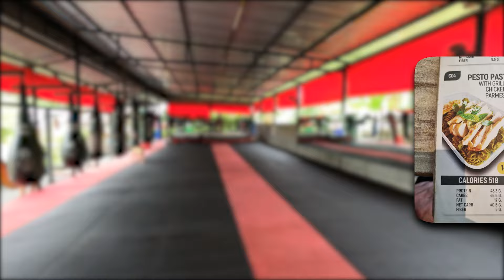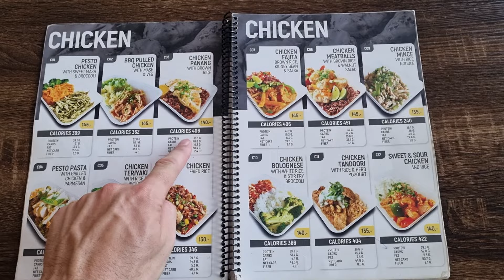Raw Training on Fitness Street (Part 2)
In this video, I take you on a journey through the vibrant training scene along Fitness Street. From intense sessions at Unit 27 and Dragon Muay Thai to the lively Songkran Festival and boat parties, this compilation showcases the best of fitness and fun. You'll meet inspiring individuals, experience private Muay Thai sessions, Jiu-Jitsu classes, and MMA training, and even get a glimpse of meal prepping on Fitness Street. Featuring highlights from Tiger Muay Thai try-outs, Apollo Fitness Camp, and The Cult Fitness Camp, this video captures the energy and diversity of training in this incredible fitness destination!

*TIMESTAMPS*

00:00 - Introduction
00:17 - Unit 27
01:51 - Songkran Festival
02:08 - Meeting People
02:57 - Solo Female Traveller
03:24 - Kru Pong Private Session
03:51 - Beginner Private MT Session
04:22 - Dragon Muay Thai Private Session
04:53 - Jay's Birthday
05:54 - Jiu Jitsu
06:49 - Meal Prep on Fitness Street
07:44 - MMA Wall Work Class
08:18 - Kru Bird Pad Work Session
08:46 - Tiger Muay Thai Try-outs 2023
09:40 - Fitness Street Boat Party
10:16 - Apollo Camp on Fitness Street
11:04 - Dragon Muay Thai Private Session
11:39 - The Cult Fitness Camp
12:15 - Intermediate Muay Thai Class
12:46 - Singha Muay Thai
13:07 - Titan Fitness Camp
14:04 - Beginner Jiu Jitsu
14:21 - Sprinting at Tiger Muay Thai
14:34 - Jiu Jitsu (All Levels)
15:16 - MMA at Tiger Muay Thai
15:56 - Scott from Tennessee
16:34 - Training at Tiger Muay Thai
17:44 - Tiger Muay Thai Fitness Class
18:10 - Photo Album

Filmed: 2023

*BACKGROUND MUSIC*